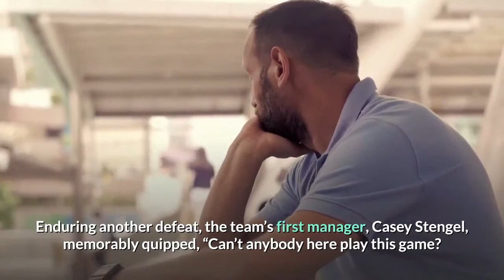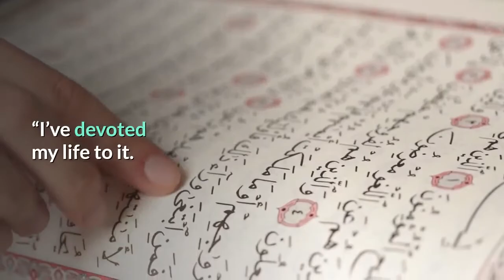Tom Seaver Hall of Fame pitcher for New York’s ‘Miracle Mets’ of ’69 dies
Tom Seaver, a Hall of Fame pitcher and the hero of New York’s Miracle Mets, who led his once-hapless team from the National League basement to an improbable World Series championship in 1969, died Aug. 31 at age 75. The National Baseball Hall of Fame announced his death, noting that the causes were Lewy body dementia and covid-19, the disease caused by the novel coronavirus. The statement did not say where he died. Mr. Seaver and his family announced in 2019 that he was withdrawing from public life because of advancing dementia. From the time he came to New York in 1967 as a 22-year-old rookie, Mr. Seaver began to transform a team that had been known as an inept group of lovable losers since the franchise began five years earlier. Enduring another defeat, the team’s first manager, Casey Stengel, memorably quipped, “Can’t anybody here play this game? ”The clean-cut Mr. Seaver, who had been to college and served in the Marine Corps, brought an orderly sense of purpose to his pitching and to the Mets organization. In high school, the 5-foot-9, 160-pound Mr. Seaver learned to pitch with finesse, precision and determination. Only later, after he grew four inches and gained 40 pounds, did he have the ability to throw the blazing, pinpoint-accurate fastball that made him one of the most dominant pitchers of his era. He is generally ranked among the 10 best pitchers in history by baseball historians. “There is a good argument, ” noted the sport’s statistical guru Bill James, “that Tom Seaver is the greatest pitcher of all time. ”Pitchers are among the most single-minded of athletes, and few were as devoted to their craft as Mr. Seaver. He always wore a long-sleeve shirt at the beach to keep his arm from being sunburned. When petting a dog, he used his left hand, not his right, or throwing, hand. He brought an intellectual approach to pitching that often led sportswriters to describe him as an artist on the mound.“Pitching is what makes me happy, ” he told Sports Illustrated in 1972. “I’ve devoted my life to it. I live my life around the four days between starts. It determines what I eat, when I go to bed, what I do when I’m awake. It determines how I spend my life when I’m not pitching. ”During his rookie season, the Mets finished in last place, a dismal 61-101, but he was a lone beacon of excellence, with a record of 16-13. He pitched in the All-Star Game that year, saving a 15-inning victory for the National League. He was nicknamed “Tom Terrific” and “The Franchise. ”The next year, under new manager Gil Hodges, a onetime star with the Brooklyn Dodgers, the Mets improved. For the first time in their history, they didn’t finish in last place: They were ninth in a 10-team league. Their breakthrough came in 1969, when they surprised the rest of the league, overtaking one team after another as they rose from cellar to first place.